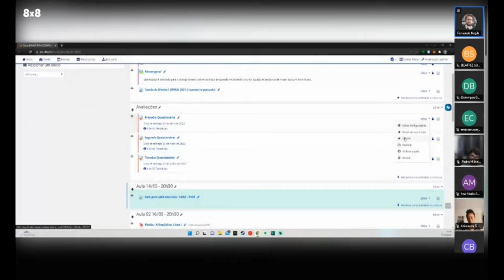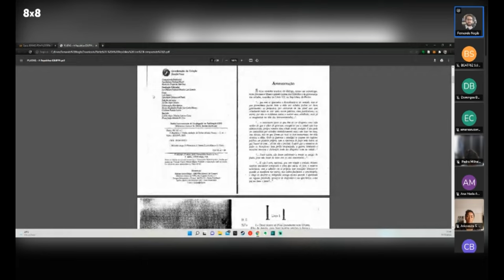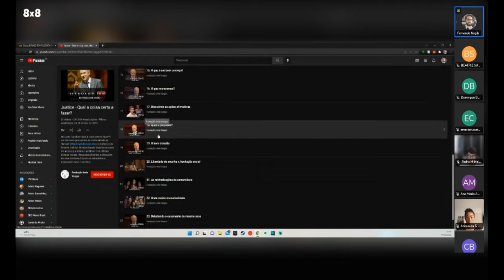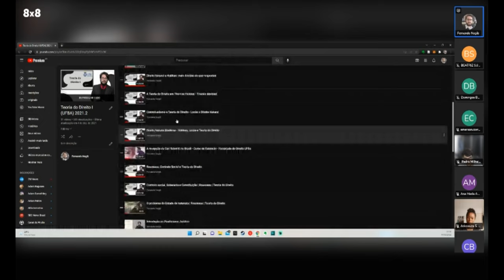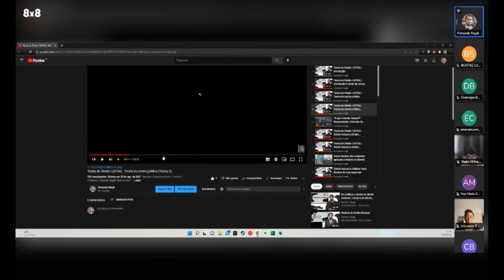Filosofia do Direito - Aula 01 | UFBA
Curso de Filosofia do Direito da Universidade Federal da Bahia (UFBA)